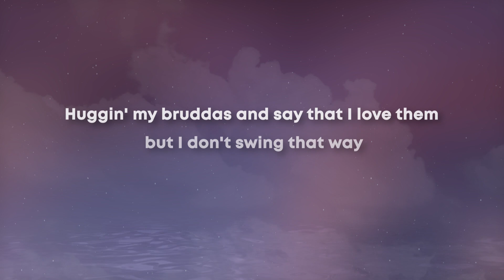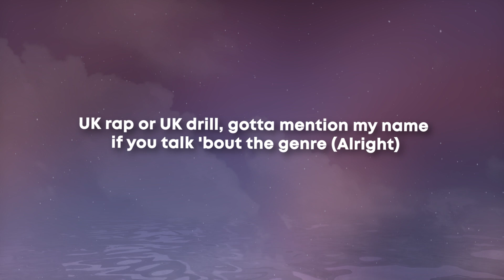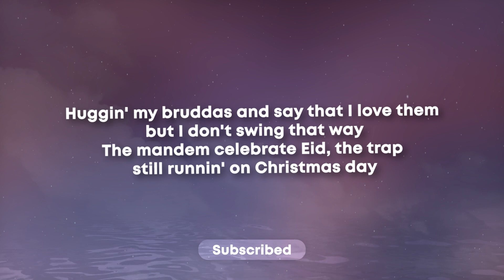Central Cee - Doja (Lyrics)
Doja Lyrics

[Verse]
Somebody tell Doja Cat
That I'm tryna indulge in that
See the motion clap when you're throwin' it back (When you're throwin' it back)
I don't know about you but I valuе my life (But I value my life)
'Causе imagine I die (Die)
I don't party but I heard Cardi there, so fuck it, I might attend it
How life woulda been if I never did take them risks, and would have I prospered?
UK rap or UK drill, gotta mention my name if you talk 'bout the genre (Alright)

[Chorus]
Ho-h-how can I be homophobic? My bitch is gay